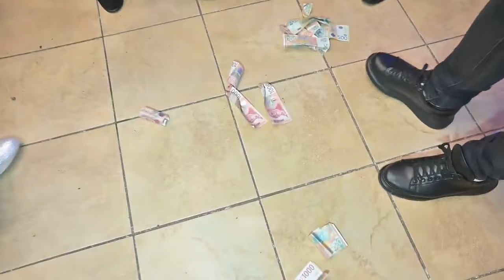Krstenje kod Miroslava iz Rume 2023